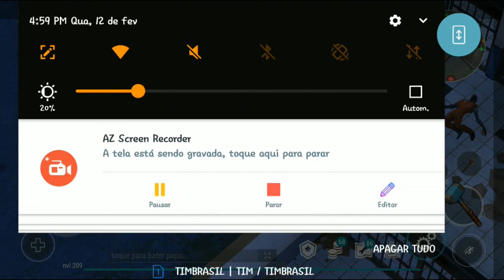●DELEGACIA DE POLICIA 99 ONDAS 👁😱 Last Day On Earth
●BUG! DELEGACIA DE POLICIA 99 ONDAS 👁😱 Last Day On Earth
Grupo de bugeros

Tags! Ignore!